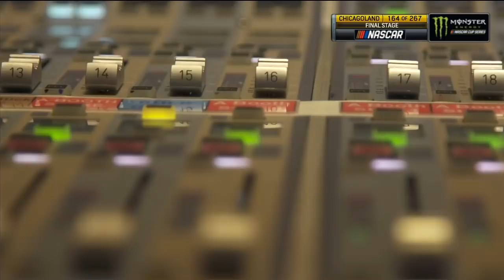Monster Energy NASCAR Cup Series - Full Race - Camping World 400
Watch the full Monster Energy NASCAR Cup Series race from Chicagoland Speedway that ran Saturday, June 30, 2019.

Play every weekend!